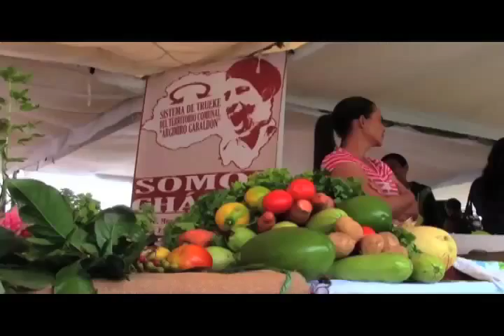Amarchar este17de Noviembre tod@s por la ley popular de la semilla campesina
este 17 de noviembre a echar el resto causa debemos llegarnos como sea pa la asamblea nacional por una Venezuela libre de transgénicos y por la aprovacion de la ley popular de semilla campesina lleva tu vandera con arte y colores